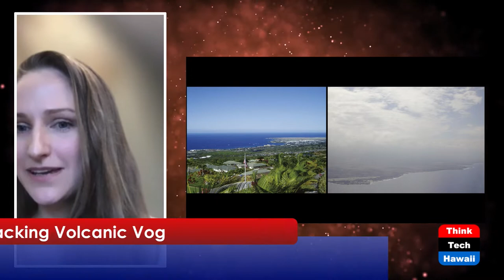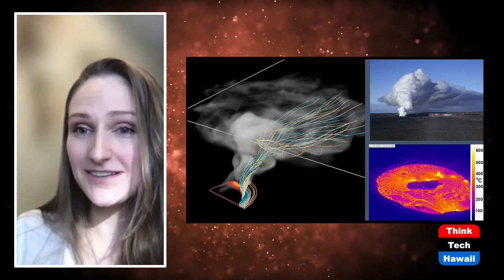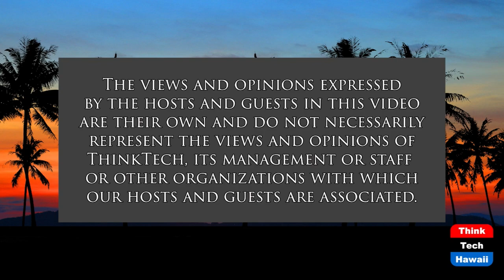Tracking Volcanic Vog (Science@SOEST)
Predicting the Path of Volcanic Haze.  The host for this show is Pete Mouginis-Mark.  The guest is Nadya Moisseeva.

What is vog.  Where does vog come from, and why do we get it on Oahu.  Is Kilauea a unique volcano in producing vog.